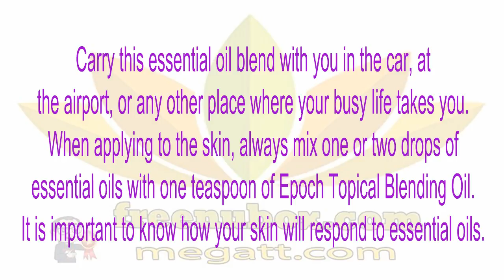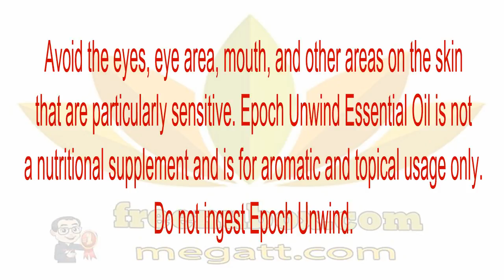👍Nu Health Beauty - NU SKIN EPOCH UNWIND😍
NU SKIN EPOCH UNWIND (LAVENDER BERGAMOT BLEND)
Quiet your mind and calm your spirit with
Epoch Unwind, a centering blend of lavender,
bergamot, and other balancing essential oils.
With Epoch Unwind, you can create a feeling of
harmony and peace even amid the most hectic day.

Carry this essential oil blend with you in the car, at
the airport, or any other place where your busy life takes you.
When applying to the skin, always mix one or two drops of
essential oils with one teaspoon of Epoch Topical Blending Oil.
It is important to know how your skin will respond to essential oils.

Test only one essential oil at a time. Mix one drop of
Epoch Essential Oil with Epoch Topical Blending Oil
and rub on an inconspicuous area of your body (e.g., under
the forearm or the underside of the bicep). Wait 30 minutes.
Continue using the product if you do not notice irritation. If
irritation occurs, discontinue use immediately.

Nu Skin confirms each oil is pure and safe to use.
This process includes specific attention to selection,
sourcing, structure, standardization, safety, and substantiation.
Children are particularly sensitive to essential oils. Always consult
a healthcare professional before using essential oils on children.

Avoid the eyes, eye area, mouth, and other areas on the skin
that are particularly sensitive. Epoch Unwind Essential Oil is not
a nutritional supplement and is for aromatic and topical usage only.
Do not ingest Epoch Unwind.